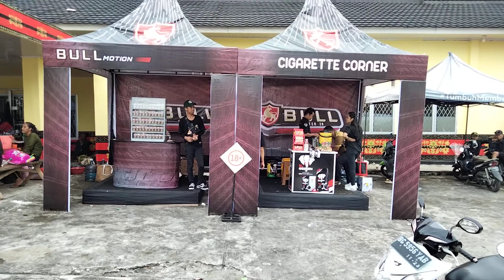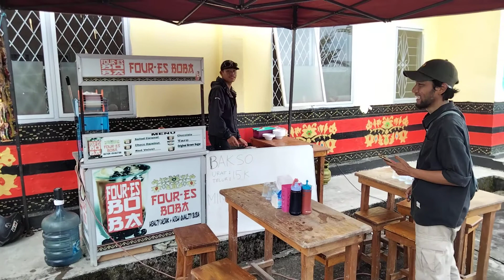BANYAK PEDAGANG MAKANAN DAN MINUMAN ACARA KNPI OPEN ROAD RACE KECAMATAN MUARADUA..!!..🇮🇩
Banyak Pedagang Makanan Dan Minuman Acara Knpi Open Road Race Jalan Serasan Seandanan Pelangki Kecamatan Muaradua Kabupaten Oku Selatan Provinsi Sumsel..!!..RI..🇮🇩